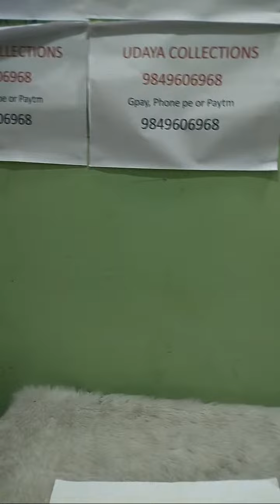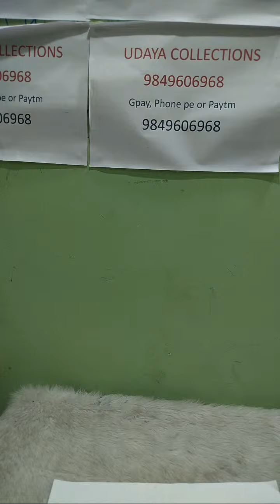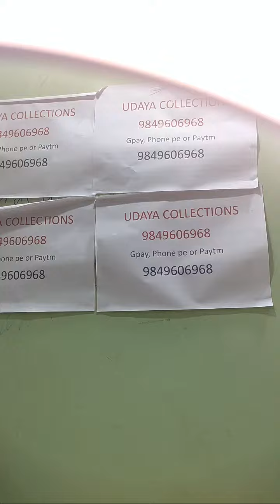Highlight 20:15 – 25:16 from Jewellery Collections || For Orders